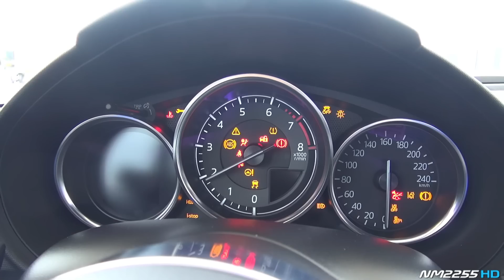Me Drifting in the 2016 Mazda MX-5 Miata @ Track - Footwork Cam with Heel-Toe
This is me drifting in the new 2016 Mazda MX-5 Miata ND @ Castelletto Di Branduzzo circuit. It's been one hell of a fun experience, the car has an incredibly good drift setup, it's very easy to control when sideways. Maybe needs a more aggressive handbrake, but overall it's an amazing car. The one I've tested here is the 2.0-liter four-cylinder version developing 160hp through a 6-speed manual. If you were wondering that, yes it definitely has enough power to have fun in the dry!

for giving me the opportunity to drive this car.